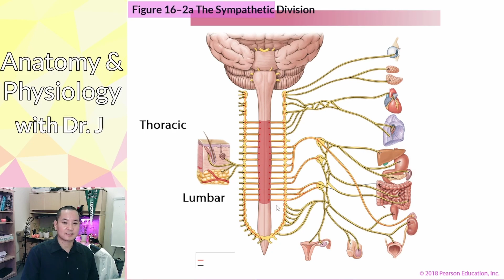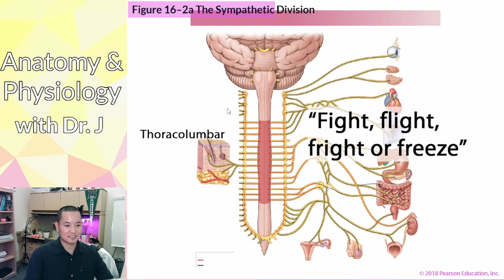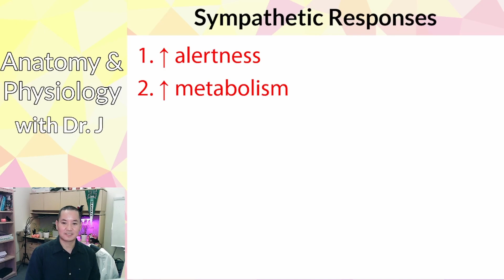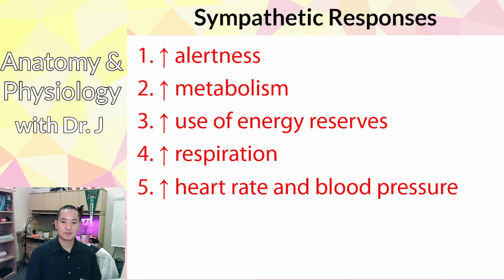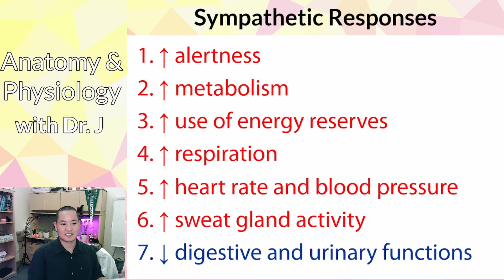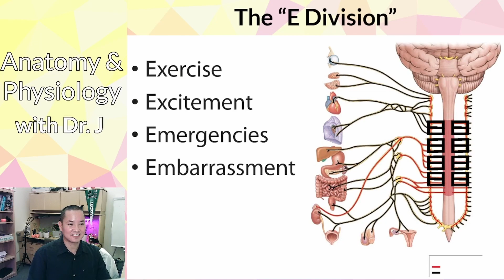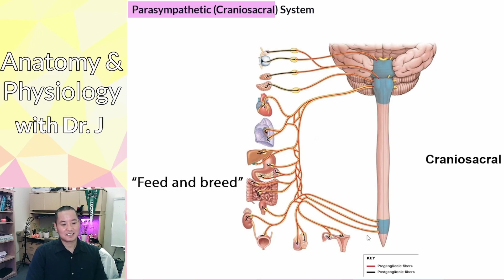A&P 1 (PHYL 141) | Autonomic Nervous System | Sympathetic Nervous System Overview